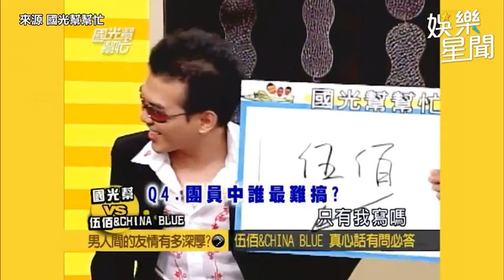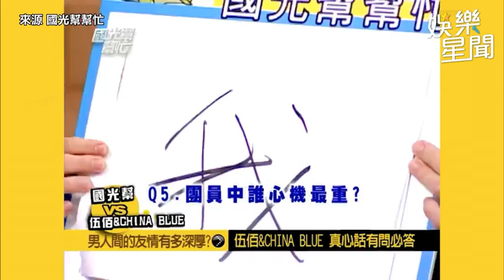伍佰重啟世界巡演首站唱高雄！ 門票開賣3秒7千張票即完售｜三立娛樂星聞